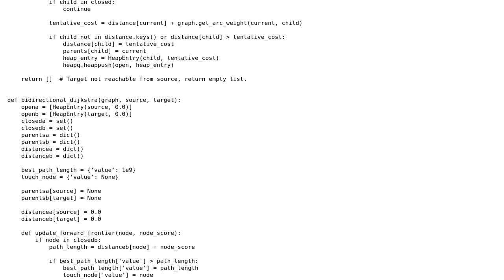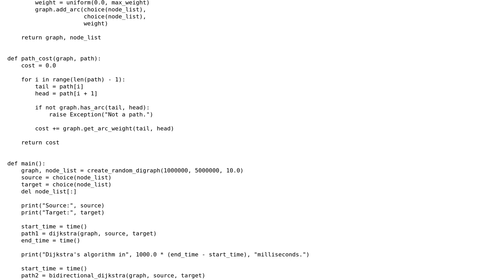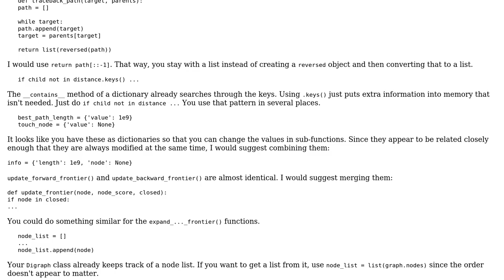Code Review: Dijkstra's algorithm: traditional and bidirectional in Python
With thanks & praise to God, and with thanks to the many people who have made this project possible! You are responsible for your own actions.